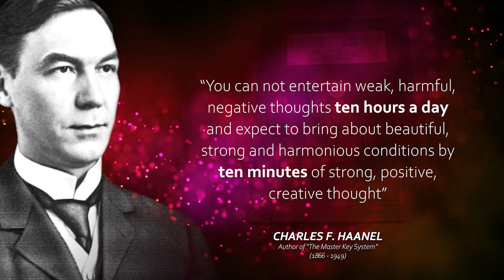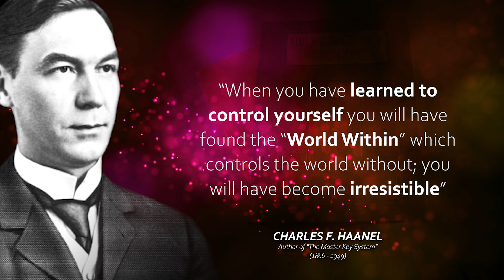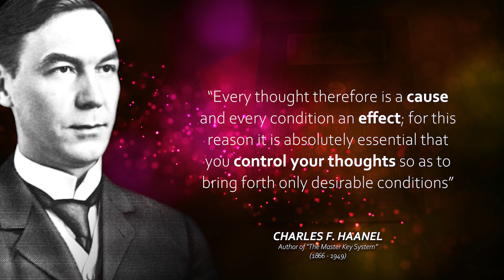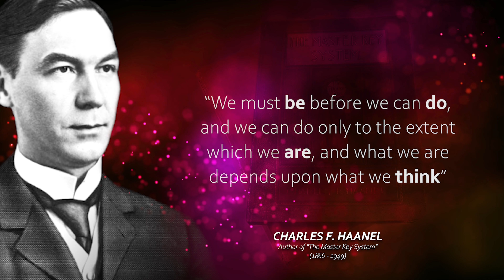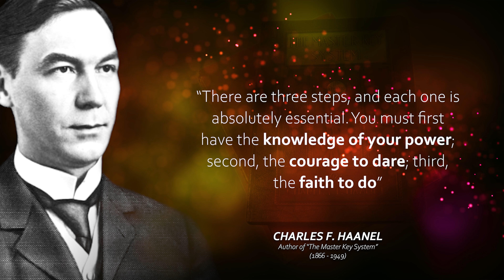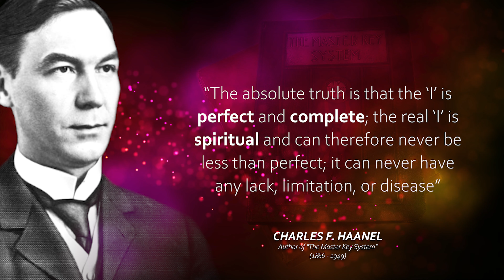26 BEST Quotes📜 by the Author of "The Master Key System"... CHARLES HAANEL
Enrich your mind with the Best Quotes by Charles Francis Haanel... "an American author, philosopher and a businessman. He is best known for his contributions to the New Thought movement through his book The Master Key System." Wikipedia